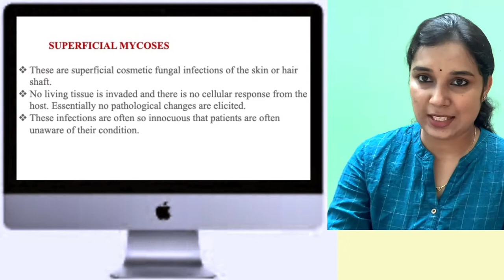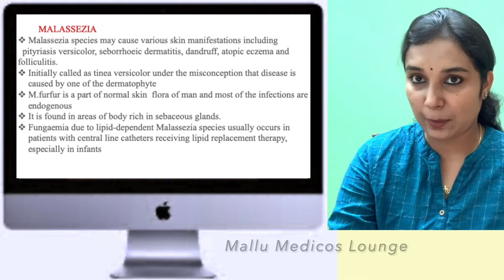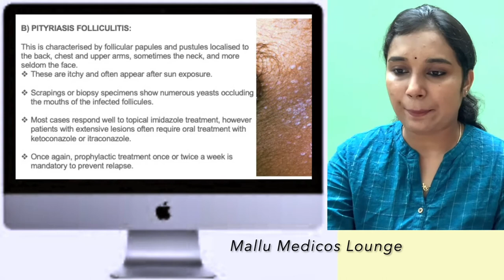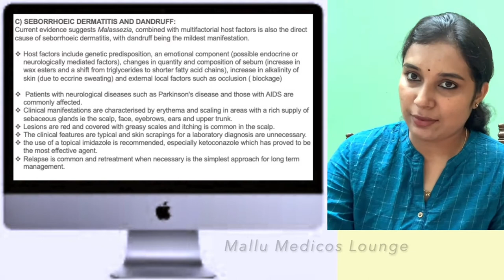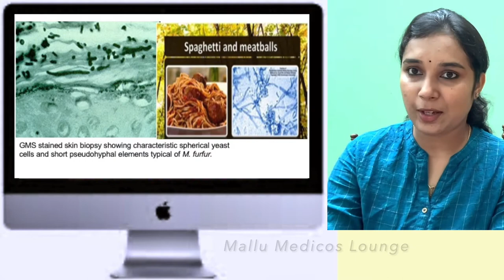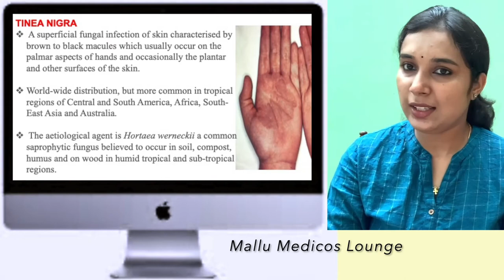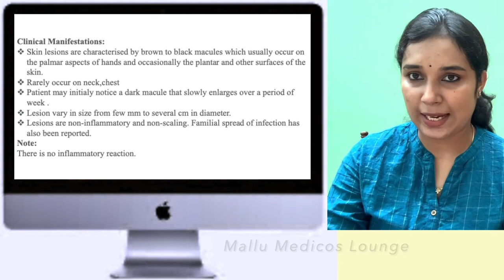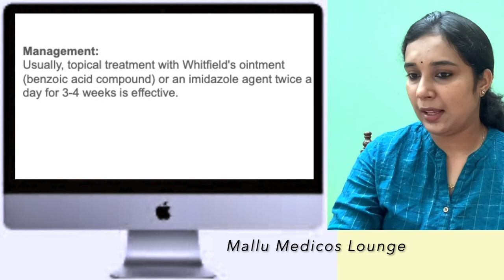Superficial Mycoses Mycology - Tinea Versicolor - Tinea Nigra - Piedra Mycology Part -1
Superficial Mycoses Mycology - Tinea Versicolor / Tinea Nigra/Piedra
   Qualification
AHLAD T O
Assistant Professor
Baby memorial college of allied Health science
Kozhikode
Superficial Mycoses Mycology microbiology
Superficial Mycoses Mycology malayalam lecturer
Mallu Medicos Lounge
Tinea Versicolor
Tinea Nigra